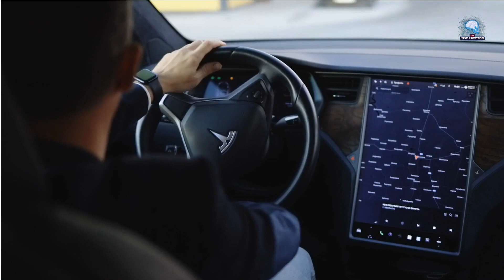TSLA Stock Is About To EXPLODE!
TSLA Stock is about to EXPLODE. I'm sharing with you all the reasons why you should buy TSLA stock before it goes up even more!